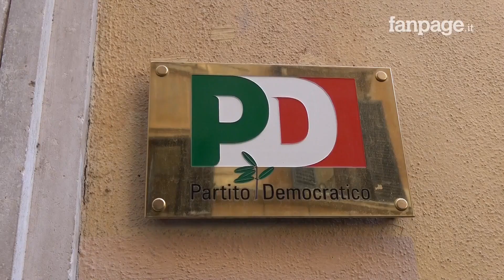Governo, Delrio: 'Inaccettabili gli ultimatum del M5s a Conte"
"Negli incontri siamo sempre stati costruttivi, ieri i 10 punti sono diventati 20 e si e' si e' detto o questi o non si fa il governo. A me sembra un ultimatum ed e' totalmente inaccettabile che si pongano ultimatum al presidente del Consiglio. Adesso vediamo con che spirito ci si siede a questo tavolo, se con aut aut o volendo discutere per il bene degli italiani". Cosi' il capogruppo del Pd alla Camera Graziano Delrio, entrando a Palazzo Chigi per l'incontro con il premier incaricato Giuseppe Conte e la delegazione del M5s.